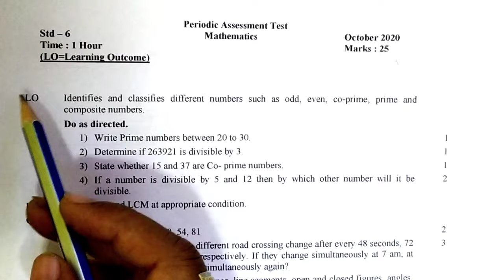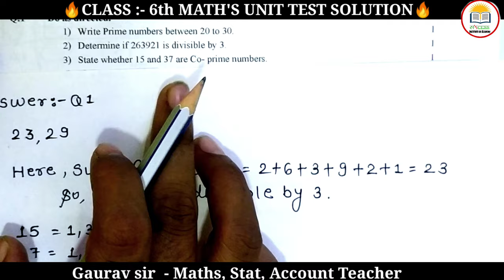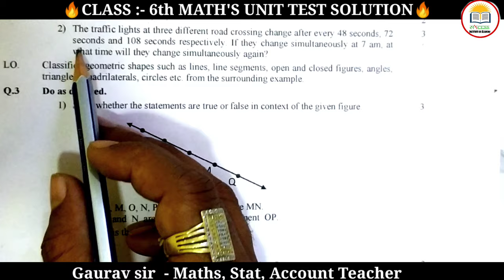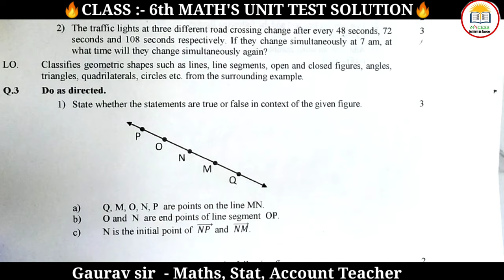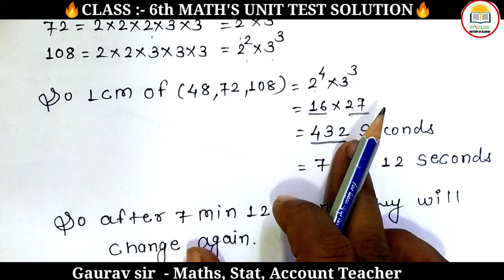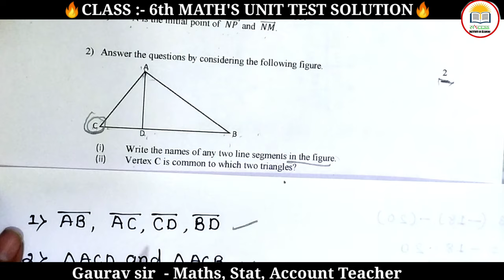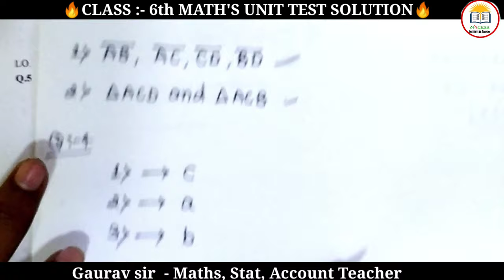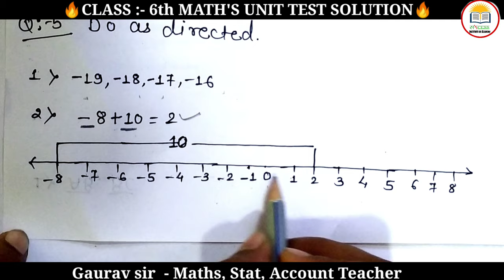🔥 Class -6 Math Ekam kasoti Full Solution( English medium )October 2020🔥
Video kese laga comment krke jarur batye..